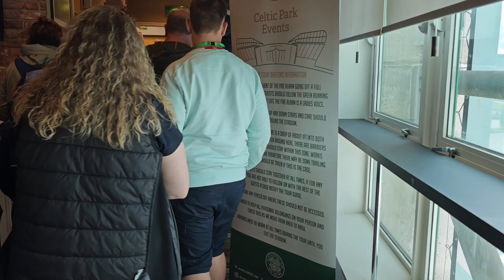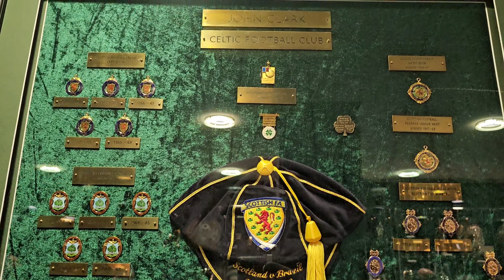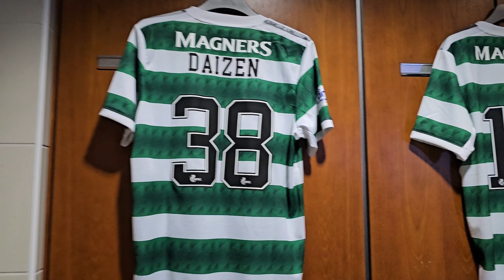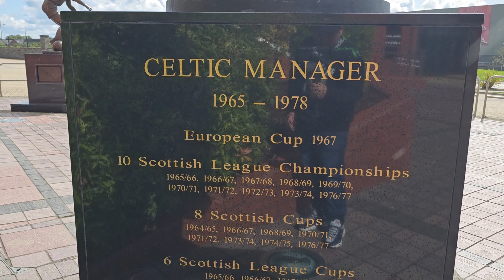Visitando un Estadio en EUROPA, CELTIC F.C desde 1888, Glasgow Escocia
Hey que tal amigos como estan? hoy les comparto mi experiencia dentro de un estadio en Europa en el Estadio del CELTIC F.C, uno de los equipos mas grande de Escocia y de EUROPA en general.